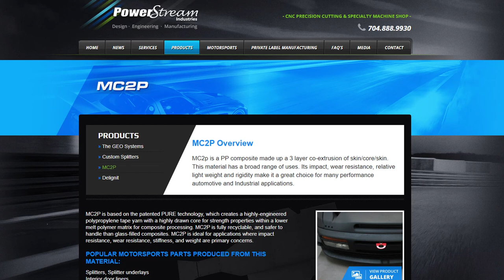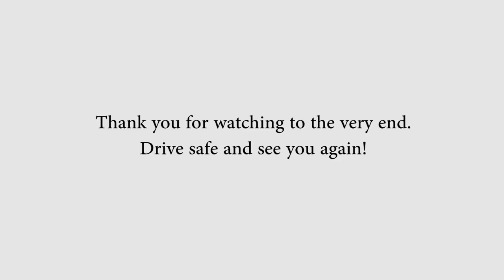2019 Mustang GT350R Sub2club Track car build interview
Hello viewers,

Meet Christian Burke (ig @ibcelln_fords) and hear his story on Sub2club 2019 Mustang GT350R

This is his "spare" car that he uses for daily/track duties while his real race car is getting some gnarly upgrades. stayed tuned for that in the near future!